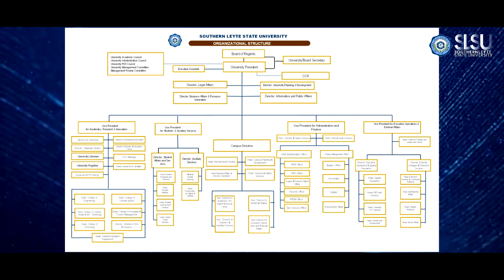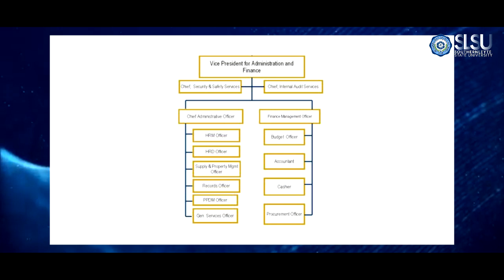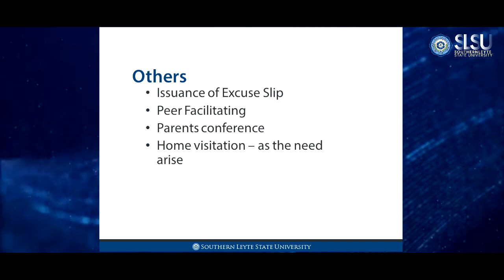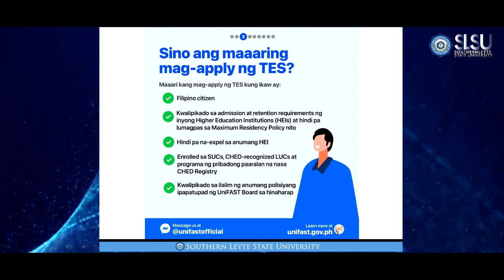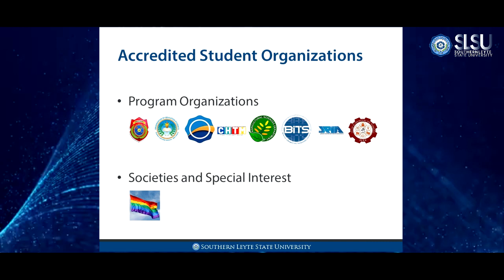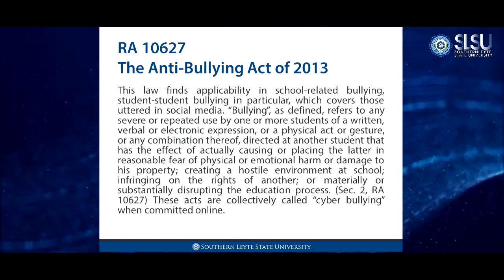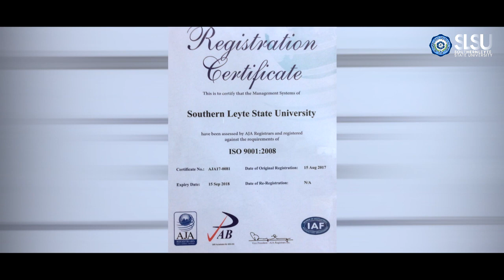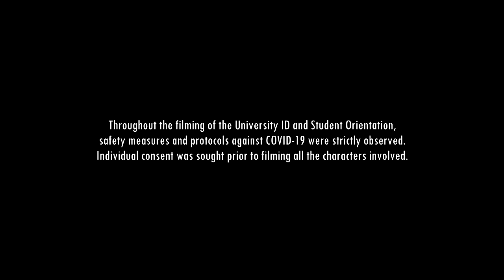Student Orientation 2020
Missed the online Student Orientation? Watch this replay on HD!
Watch out for our upcoming video tutorials, tips, and many more!

SLSU Information and Public Affairs Office